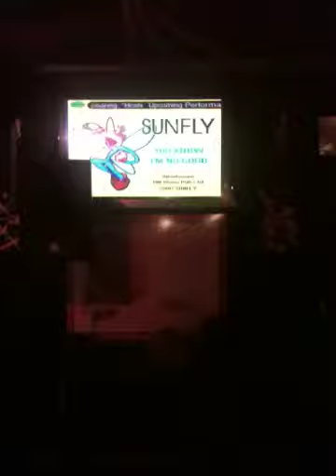Hoshi - No Good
For the first time in a while

Jan 2011